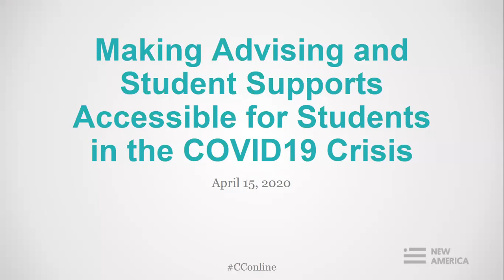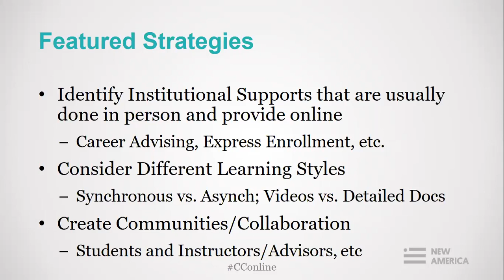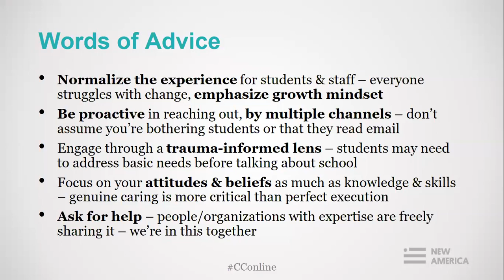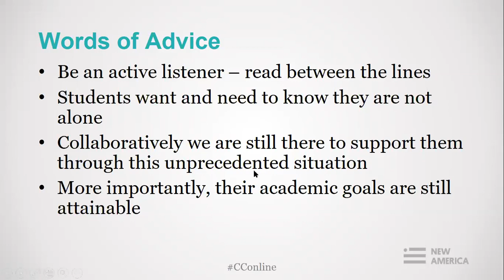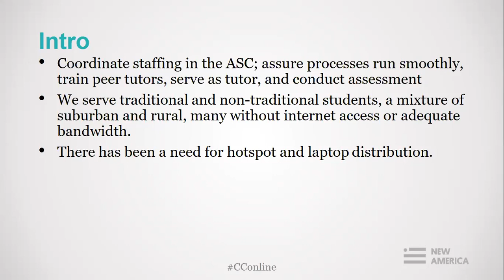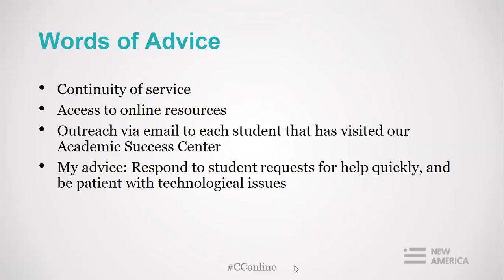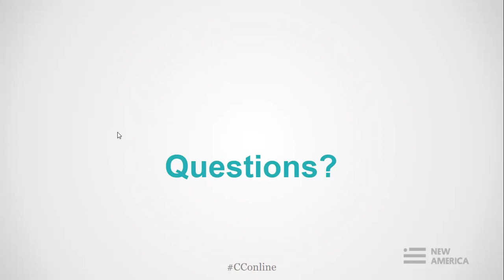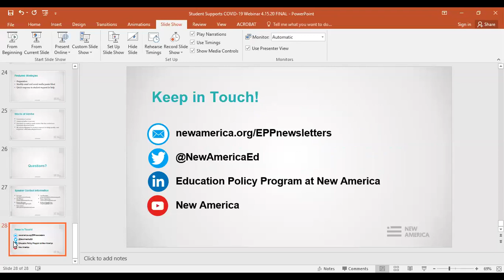Making Advising and Student Supports Accessible for Students in the COVID-19 Crisis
At the height of the last recession, the federal government invested $2 billion in community colleges to create innovative workforce programs. Our team of researchers at New America spent the last two years researching the impact of the TAACCCT program and have identified lessons that can inform community colleges’ response to the current crisis.

Join us on April 15 from 2-3:30 pm ET to hear from community college leaders, student advisors, and grant evaluators about how lessons from TAACCCT are making a difference in our nation in the time of COVID-19 and informing the transition to fully online student support services.

We will feature leaders from several TAACCCT grants with strong online advising and support presence who will share guiding principles for community colleges to adapt to a fully virtual environment. These grantees are using programs and practices developed through TAACCCT to offer students the guidance and support they need to persist, complete their programs, and prepare for employment at this crucial moment in our nation’s history. At a time when students are being forced to transition to online learning, supporting and guiding them while maintaining social distancing will make their continued success possible. We invite you to join us on the 15th to learn more.

Follow the conversation online using CConline and following @NewAmericaEd.

Also, please join us on April 16 from 2-3:30 Eastern to hear about TAACCCT’s lessons for creating flexible and responsive healthcare programs.

Presenters:

Renee Edwards
Rutgers University

Dave Jarrat
Inside Track

Jan Pomeroy
Anoka Ramsey Community College

Renee Scheering
Salt Lake Community College

Richard Stephenson
Jefferson College

Moderators:

Ivy Love
New America

Iris Palmer
New America